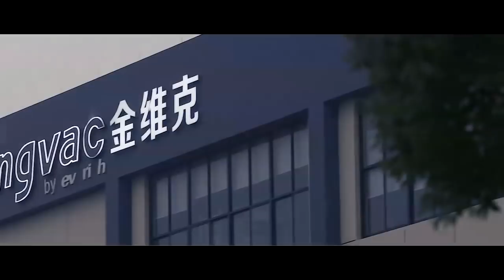everich stainless steel water bottle production process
hangzhou everich houseware co., ltd is specialized in manufacturing quality stainless steel water bottle , you may